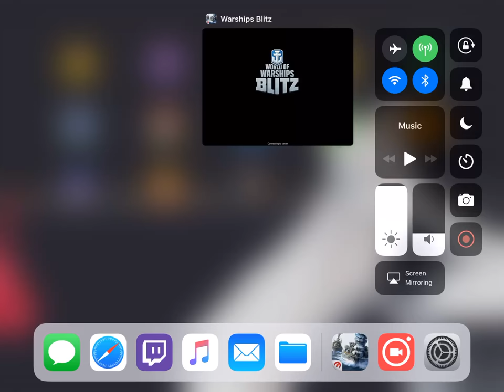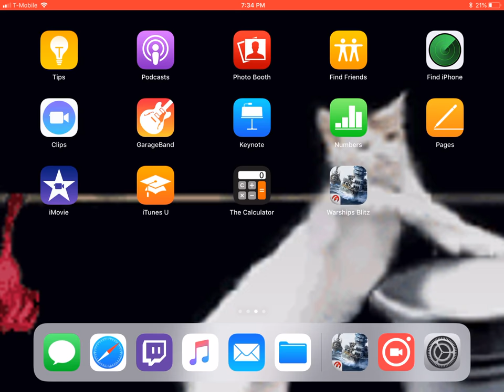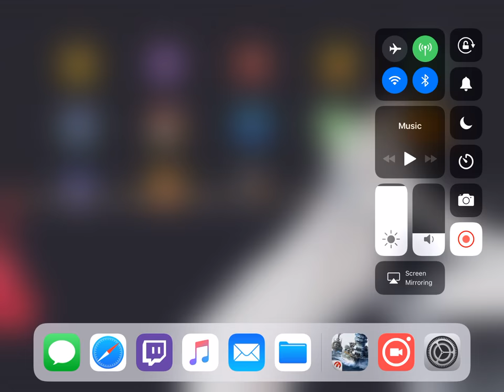World of war ships on iPad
Well it’s so nice to see this game for free no ads